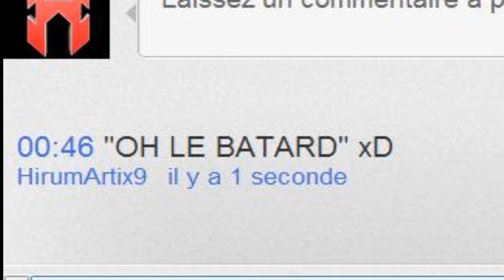03 Décembre 2012 | Clip du Jour | Commenté par Hirum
COMMENT PARTICIPER?

Pour participez au "Clip du Jour" c'est très simple envoyez nous un email avec "Clip du Jour" en objet, une description détaillée du clip ainsi que votre PSN/GT/PC le lien YouTube de votre clip et celui de votre chaine.

L'équipe CoD:QG!